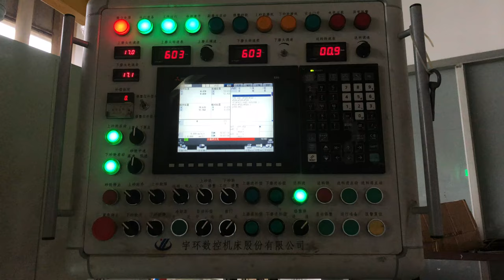Oil Pump Cover Double Surface Grinding machine,Metal Parts High precision surface grinding solution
Our company persists in the principle of "Achieving the Leading Manufacturing,Developing the National Industry,"as our corporate goals and mission to become the leader of CNC grinding equipment and intelligent equipment industry.